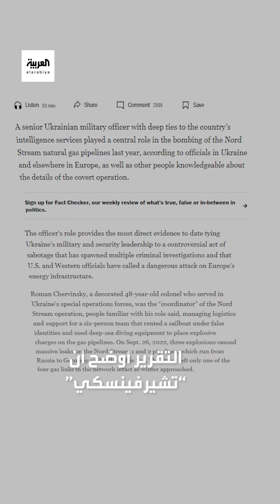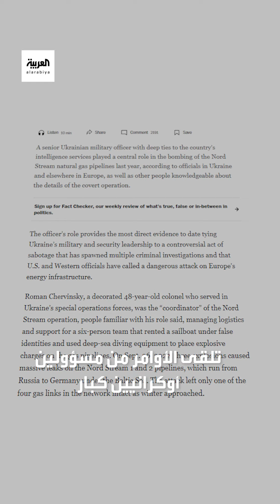كشف هوية العقل المدبر لتخريب خطوط "نورد ستريم".. فمن هو؟